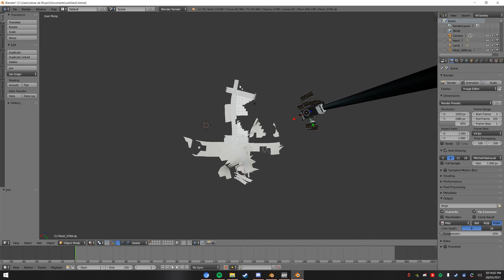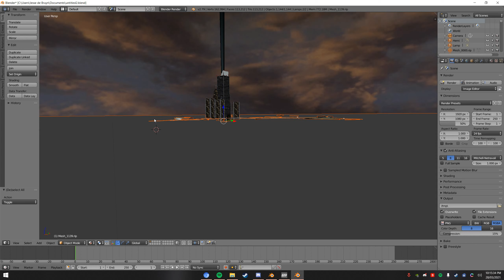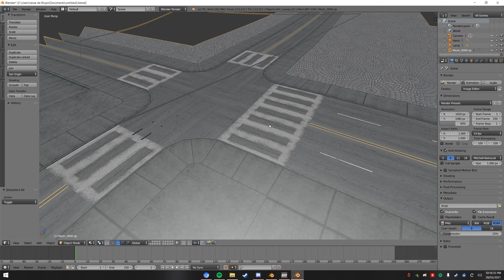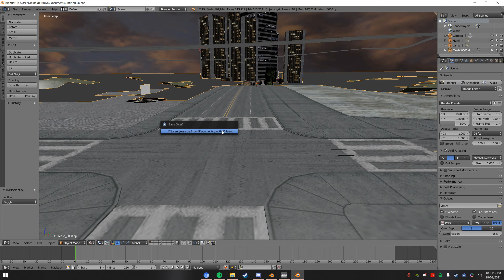Ripping accurate road from nfs ug2 using ninja ripper